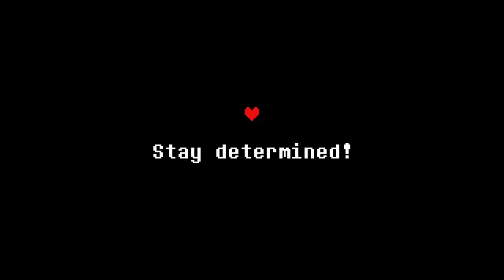Undertale Genocide Run - Episode 5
TLCP takes on undertale from start to finish while killing everyone we find.
people playing: Ewan, Anderson, Jonathan, and Jack
editor: Ewan